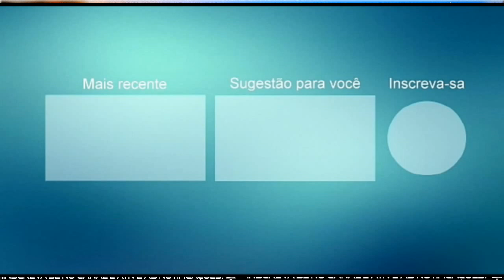YVIS ARAÚJO promocional 2021